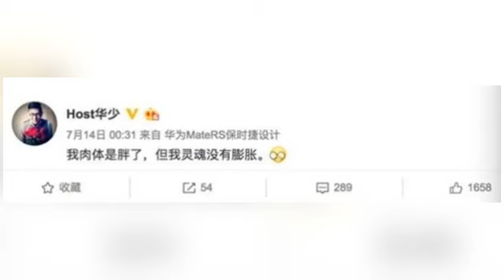华少自曝发胖原因 称因病无法锻炼 一晚要吃五顿